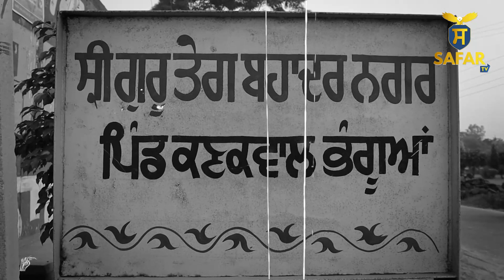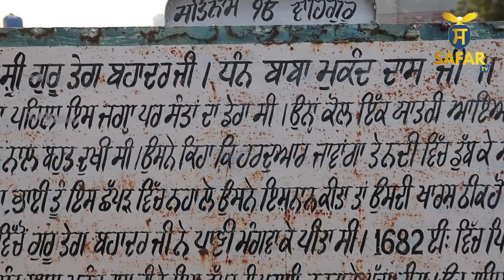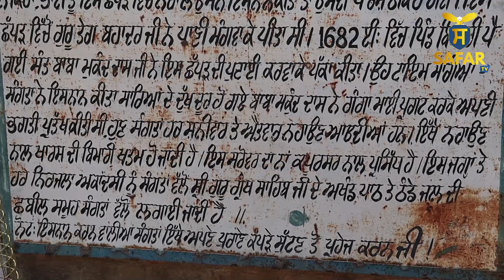ਸਰੋਵਰ ਦੇ Paani 'ਚ ਹੈ Jaadu, 2 Lakh ਖਰਚੇ ਵਾਲੇ ਰੋਗ ਹੁੰਦੇ ਦੂਰ | Kanakwal Bhanguan | Sangrur | Safar Tv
ਸਰੋਵਰ ਦੇ ਪਾਣੀ 'ਚ ਹੈ ਜਾਦੂ, 2 ਲੱਖ ਖਰਚੇ ਵਾਲੇ ਰੋਗ ਵੀ ਹੁੰਦੇ ਦੂਰ | Kanakwal Bhanguan | Sangrur | Safar Tv

Safar TV is an exclusive news channel on YouTube which streams news related to Punjab, Nation and the World. Along with the news, the channel also has debates on contemporary topics and shows on special series which are interesting and informative. Find Latest News, Top Headline And breaking news and watch your favorite shows on Safar TV. For All Live Coverage, Exclusive And Latest News Update, Watch The LIVE Safar TV, Catch The Latest News LIVE.

Connect with SAFAR TV BROADCASTING